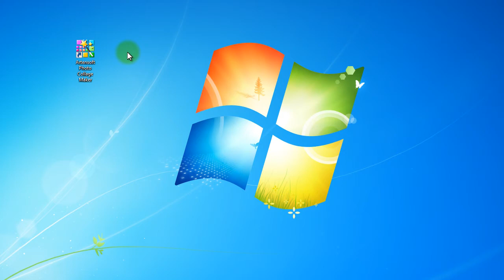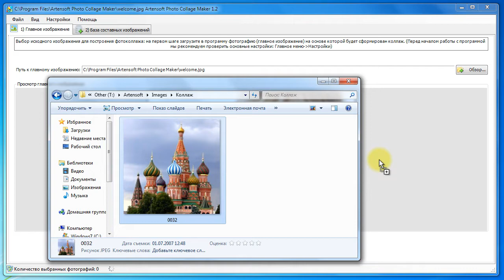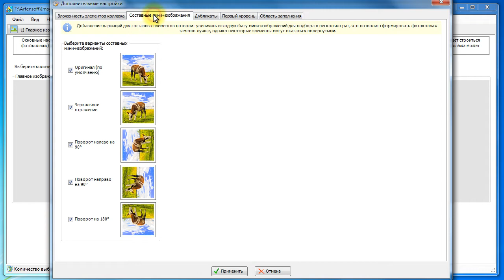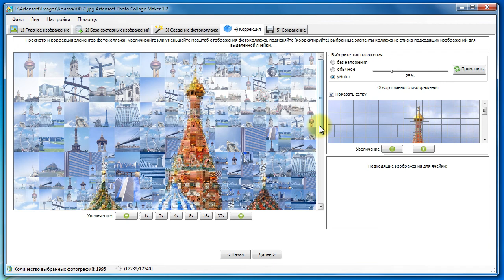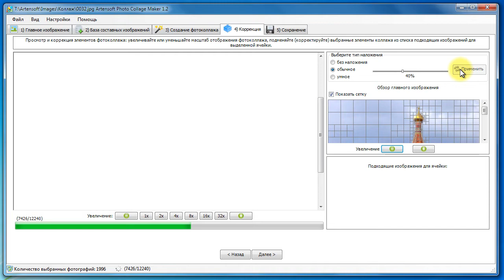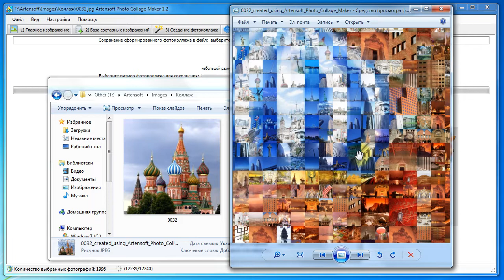Создание коллажей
Создание коллажей -- легкий процесс с помощью программы Artensoft Photo Collage Maker

В ролике демонстрируется создание коллажа из достопримечательностей мира, за основу взята фотография Храма Василия Блаженного. Примеры других коллажей в галерее